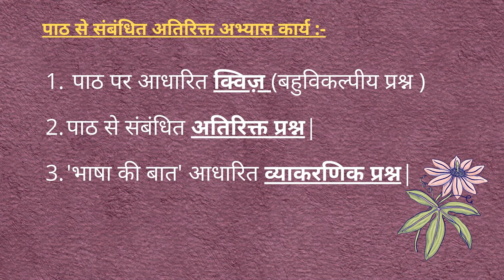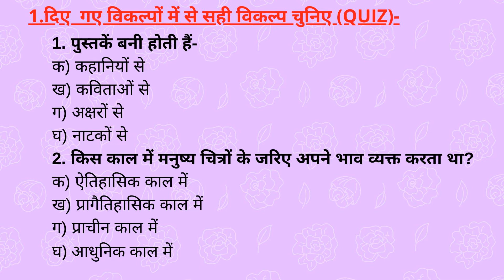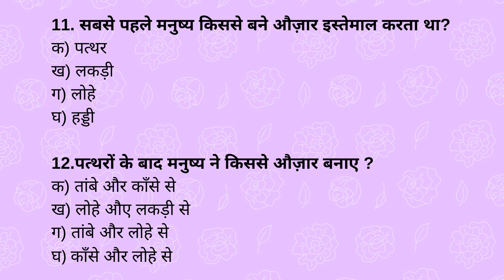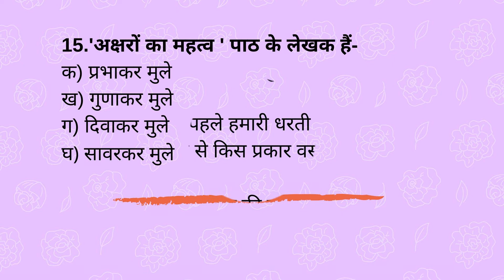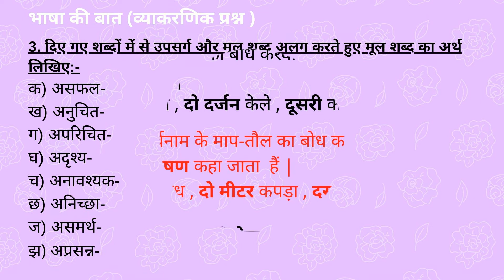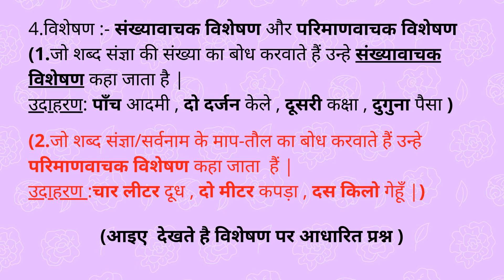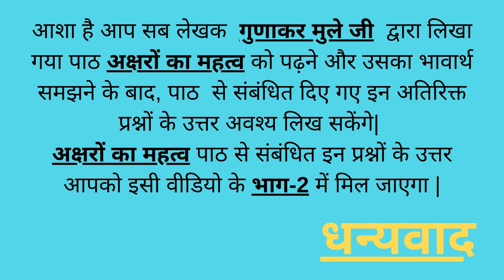Aksharo Ka Mahatv Practice Questions/Class-6Extra Questions For Online Classes/Ch-5अक्षरों का महत्व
Aksharon Ka Mahatv Class-6 Ch-5 Vasant -1 Practice Questions For Online Classes/After The Completion Of Any Chapter It Is Very  Important To Do The Exercise Of That Related Chapter .Now As We Are Teaching The Students Online So In This Video Some Extra Practice Questions Are Given To Make The Students Practice In The Form Of Quiz, Question & Answers And Grammatical Questions.
ncertclass-6ch-5q/a
Navneet Talks Is An You Tube Channel Focused On Providing Education Through These Videos In Hindi Language. Summaries And Solutions Of Hindi Text Book As Per CBSE And NCERT Syllabi For All Classes From 1st To 12th Standard.